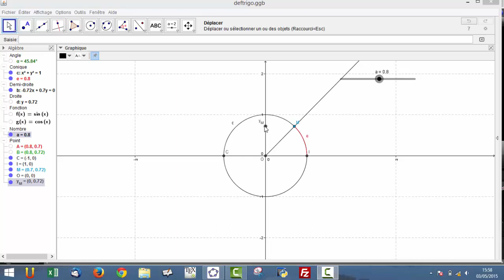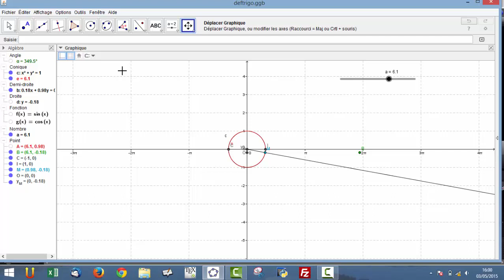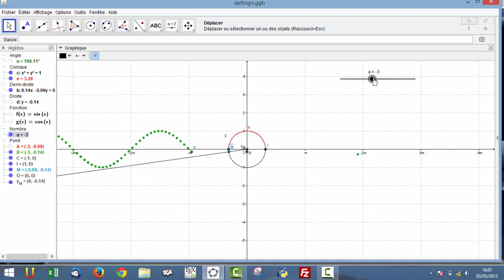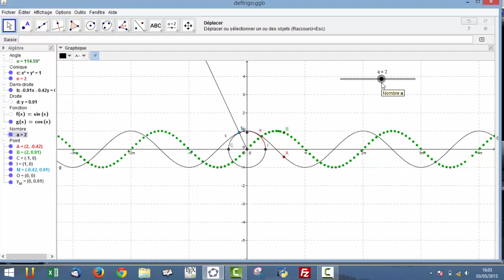Construction fonction sinus et lien avec le cercle trigonométrique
Affichage simultané du sinius sur le cercle trigonométrique et sur le graphe de la fonction